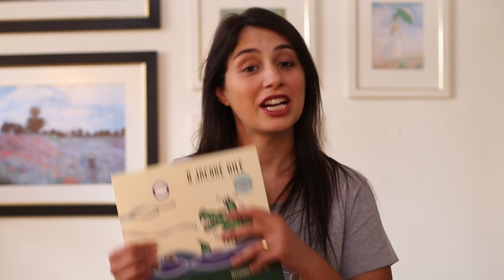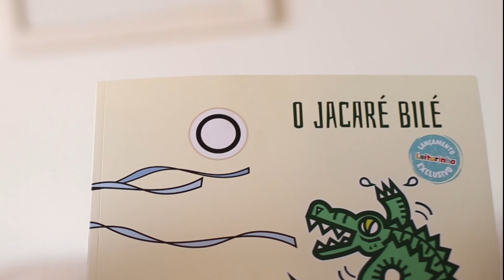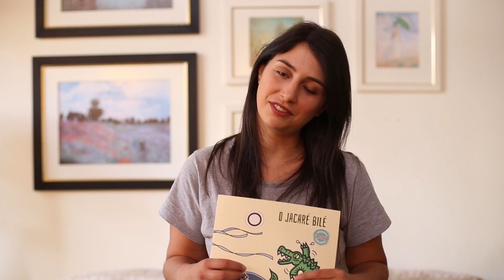Lançamento Exclusivo Leiturinha #3 Autora: Alessandra Roscoe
O Lançamento Exclusivo Leiturinha que vamos apresentar hoje tem uma história superlegal! 🙂

A autora Alessandra Roscoe nos contou que a inspiração para escrever seu livro Jacaré Bilé, publicado pela Editora Gaivota, surgiu de um momento engraçado compartilhado com seu pequeno. 🤭
Assista ao vídeo e confira um pouco mais sobre esse lindo livro!

👉 Faça parte desta família de leitores! Experimente o 1º mês GRÁTIS